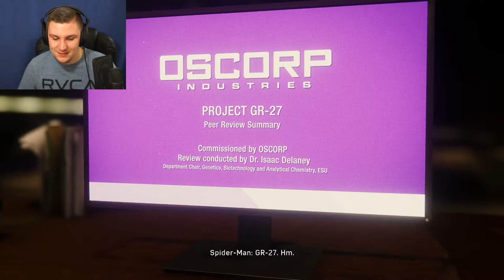SPIDERMAN PARTY | Spider-Man #6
Spiderman Continues To Search For Connections For Martin Li & Devil's Breath